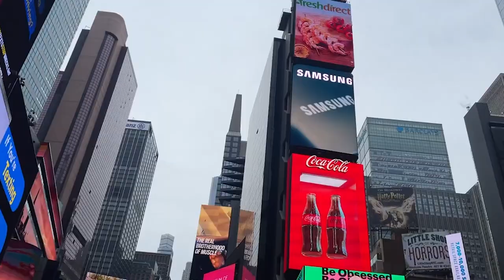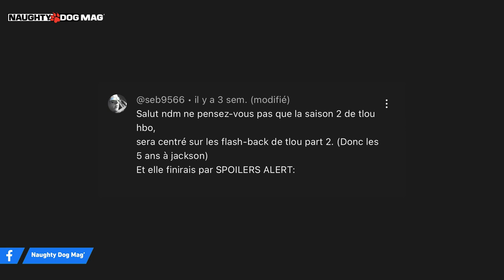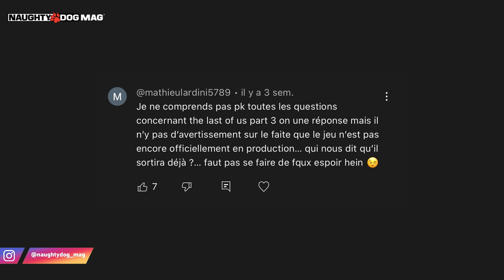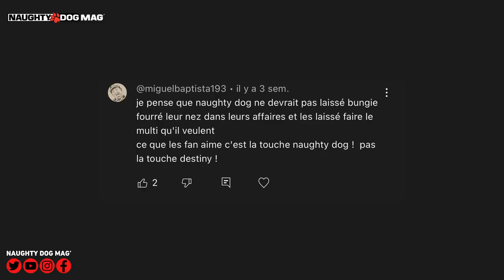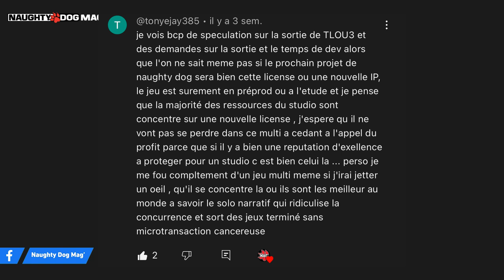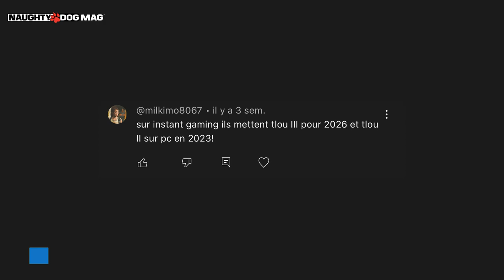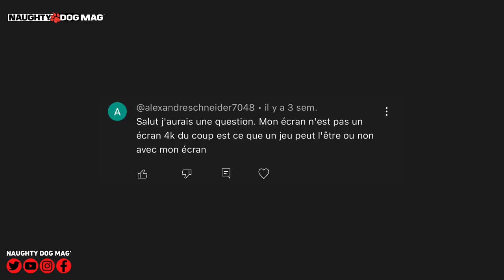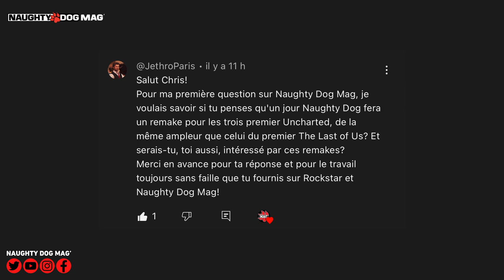VRAI OU FAUX? UN REMAKE DES PREMIERS UNCHARTED? ABBY INFECTÉE? TLOU 3 EN 2026 ET TLOU 2 PC EN 2023?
Nouvel épisode de Vrai ou Faux avec, comme à chaque fois, la réponse à une vingtaine de vos questions ! Au programme ce weekend :

SOMMAIRE :
00:00 - Partenariat Instang Gaming
00:55 - Générique
01:16 - Intro, Présentation du nouveau décor
03:33 - La saison 2 de TLOU HBO pourrait-elle se concentrer sur les flashbacks ?
04:23 - Aucun avertissement sur le fait que TLOU 3 ne soit pas en développement
05:52 - Naughty Dog ne devrait pas laisser Bungie mettre son nez dans le projet multi de TLOU
06:57 - Comment va Isco ?
07:38 - Pourquoi s’emballer sur TLOU3 alors que le prochain jeu pourrait-être une nouvelle licence ?
09:03 - Une prequel sur les 20 ans dans la zone de quarantaine avec Joël pourrait être cool ?
10:31 - TLOU 3 pour 2016 et TLOU 2 sur PC en 2023 selon Instant Gaming
11:18 - Pourquoi Abby n’est pas infectée quand Ellie la mord dans le théâtre ?
12:03 - Puis-je jouer à un jeu en 4K si mon écran n’est pas en 4K ?
12:46 - Est-ce que Naughty Dog et Gustavo Santaolalla sont-ils en partenariat pour la licence TLOU ?
13:39 - Un remake des trois premiers Uncharted ?

SUIVRE CHRIS :
_ Facebook :

ROCKSTAR MAG' :
_ Facebook :